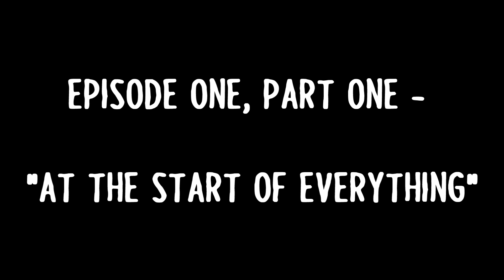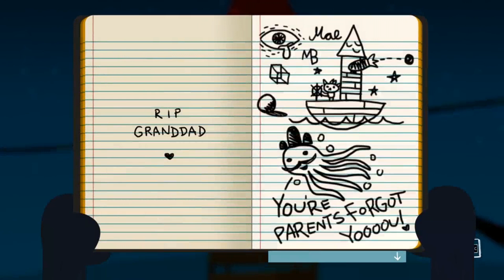Night in the Woods: The Dubs - Episode One - "At The Start of Everything"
Episode 1/6 of the Night in the Woods dubs. These will be released in order.